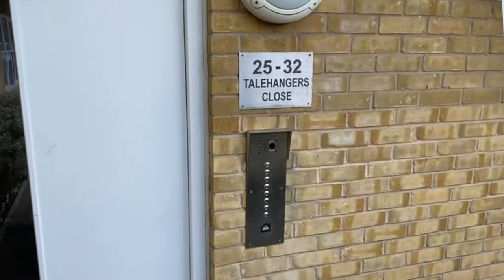Talehangers Close, video Tour. Attractive one bedroom apartment for sale in Bexleyheath Kent.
CHAIN FREE!! Forming part of the immaculate 'Old Baths' Development is this wonderful 1 Bedroom apartment, with lovely sunny balcony offering garden views to the rear.  Perfectly positioned next to Danson Park, Crook Log and within a very short walk to Bexleyheath's Mainline Train Station.